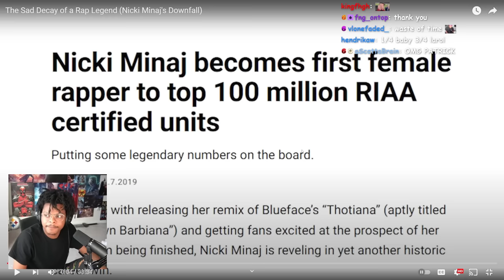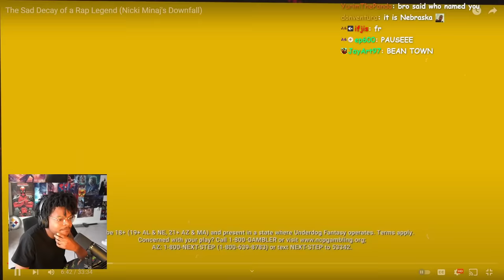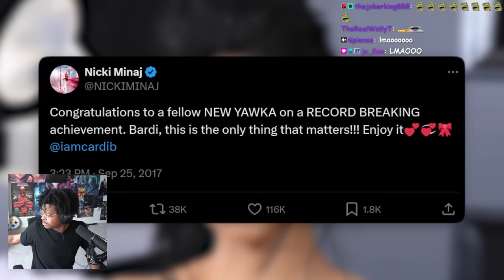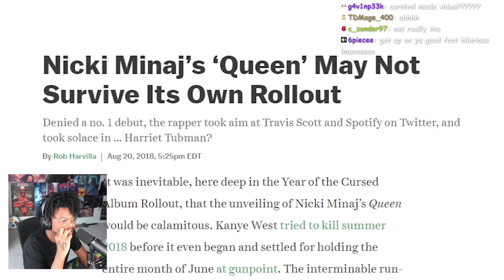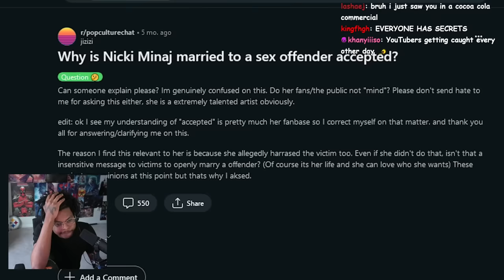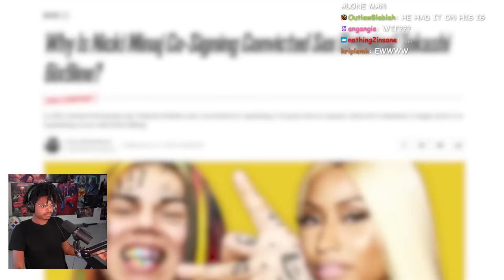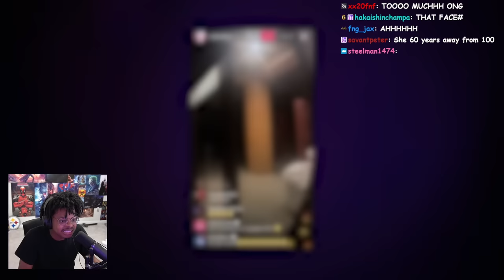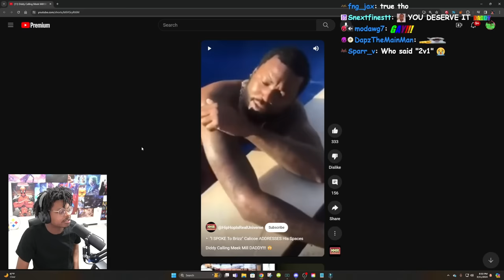ImDOntai Reacts To THe Downfall Of Nicki Minaj Patrick CC